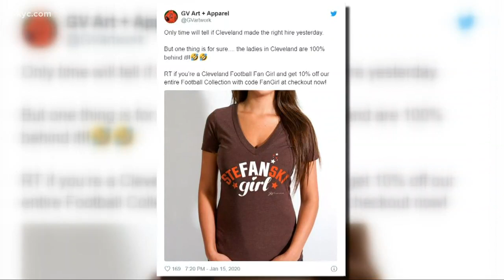‘SteFANski girl.’ GV Artwork releases new shirt after Cleveland Browns hire Kevin Stefanski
GV Artwork capitalized on Stefanski’s popularity, particularly among female fans. Their t-shirt says “SteFANski girl” on the front of the shirt.